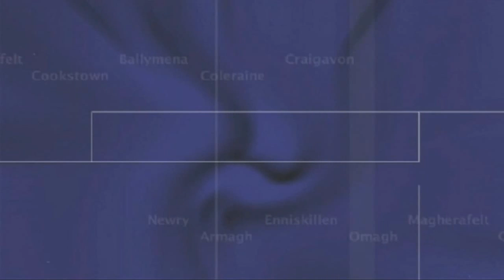Interview with rock guitar legend Michael Schenker - Belfast - 2007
One from the video vault: I've managed to find the interview I did with ex-UFO guitarist Michael Schenker for the Belfast Telegraph when he played the Spring and Airbrake in Belfast in 2007.

I was fortunate to be able to see Michael playing live with UFO in Edinburgh on their Obsession tour in 1978 - aged just 16.

I'm now 52 - and he's still may favourite guitarist!